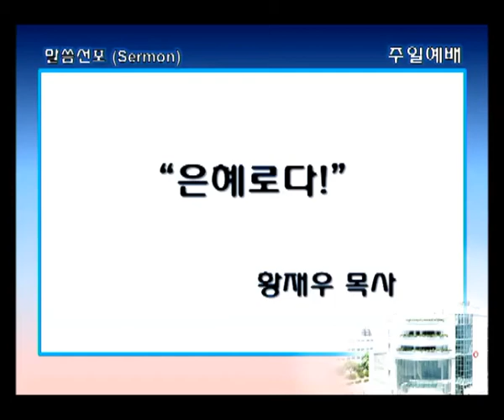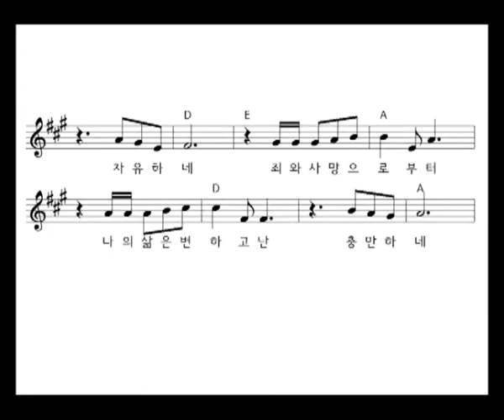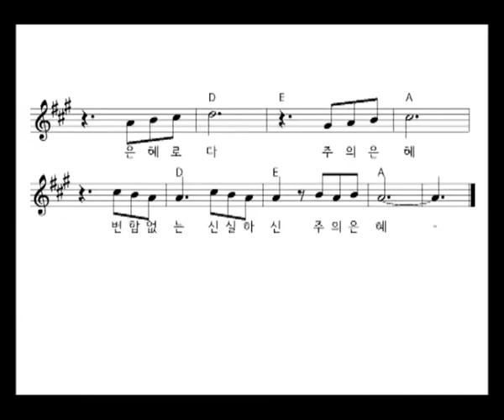은혜로다!-황재우 목사-2015.10.11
설교본문: 행 22:3-9
설교자: 황재우 목사